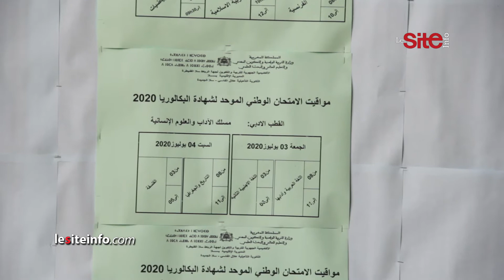مدير مركز للباكالوريا: احترمنا شروط التعقيم ومحاربة الغش.. ونجرد التلميذ من كل شيء قبل الدخول